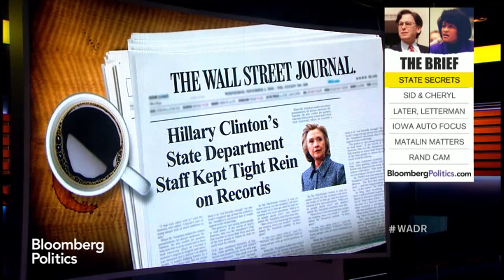With All Due Respect (05/20/15)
May 20 -- Mark Halperin and John Heilemann are joined by Republican Strategist Mary Matalin on “With All Due Respect.” on Bloomberg Television.